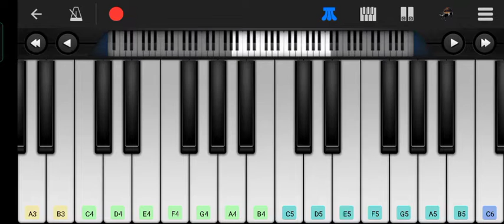Fur Elise Easy Piano song